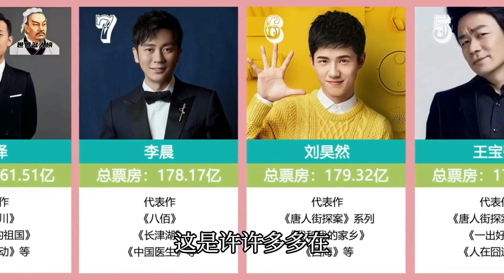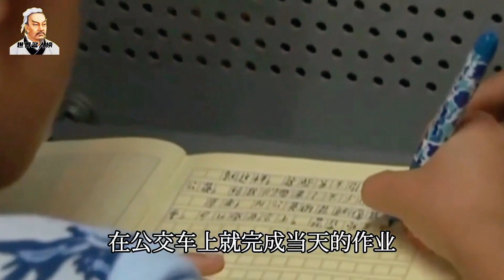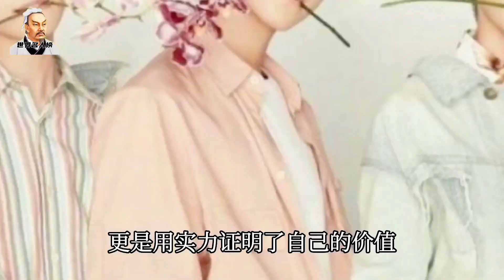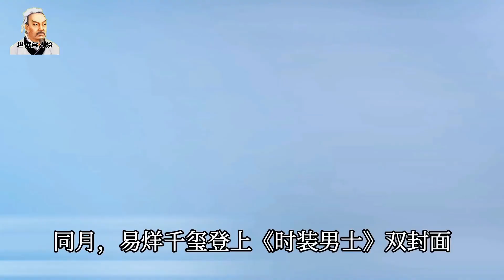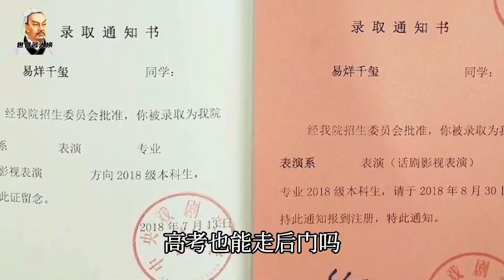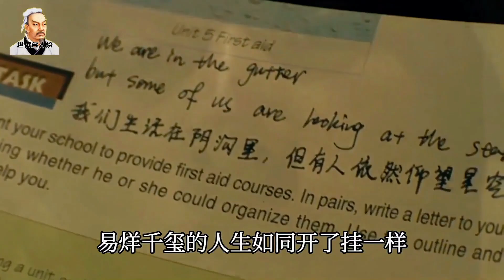TFboys时隔三个再合体引起轰动，易烊千玺的成名之路解难